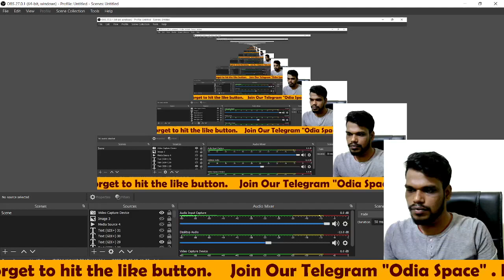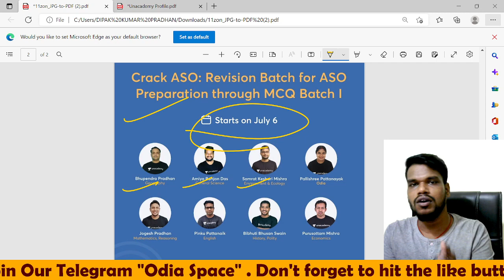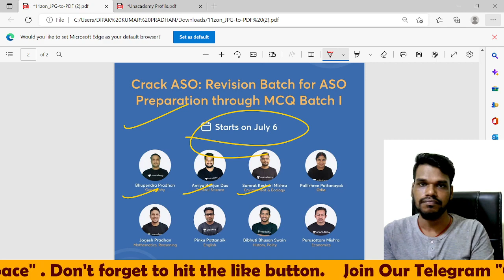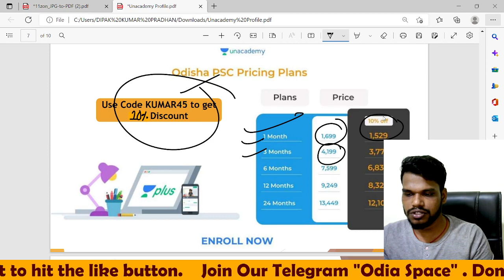ASO BEST MOCK TEST OF ODISHA | WITH VIDEO SOLUTION | TOP-8 EDUCATORS WILL GUIDE YOU | OPSC ASO 2022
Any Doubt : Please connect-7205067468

ASO ODIA PAID COURSE - opsc aso preparation 2022 | theory+mcqs | କ୍ରିୟା class-1 | adda247 odia | ASO ODIA PAID COURSE - opsc aso preparation with our new batch | opsc aso recruitment 2021

2022 odia maths mock test
full odia grammar mock test
mark odia grammar mock test
aso odisha exam date
what is the salary of aso in odisha
aso exam eligibility
aso odisha exam pattern
aso odisha mock test
opsc aso mock test
opsc aso odia mock
for aso ii best odia
mock test for aso ii
test for aso 2022 odia
mock test 2022 in odia
odia maths mock test
aso ii best odia
aso mock test test
link aso odia mock
pdf aso odia mock
test 11 aso odia
mock test 11 aso
odiya aso free test
aso mock test english
100 odia mock tests
odia mock test 2022
odia mock test 11
mock test 1 odia